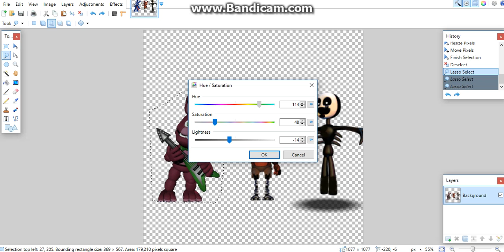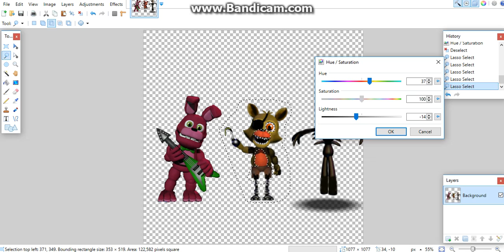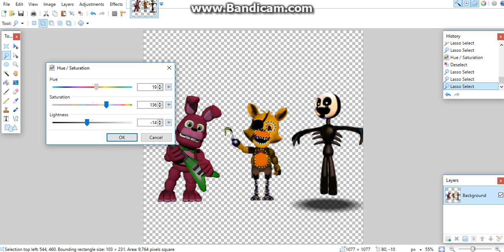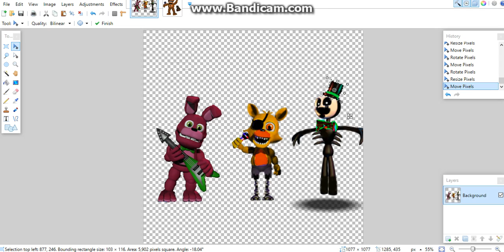Making Five Nights At Tango's FNAF world version (Paint.net)